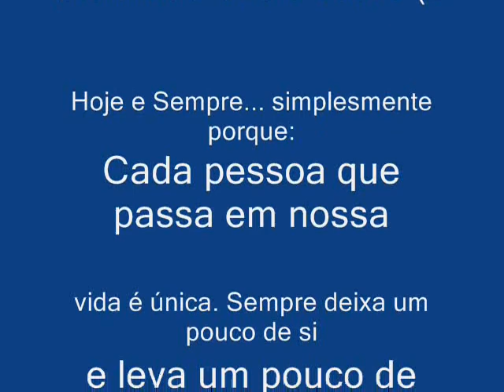Mocidade de Cândido Sales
Ninguém é mais feliz que nós ♪